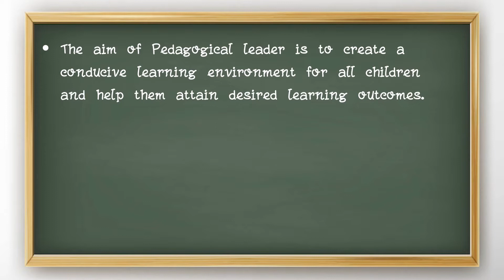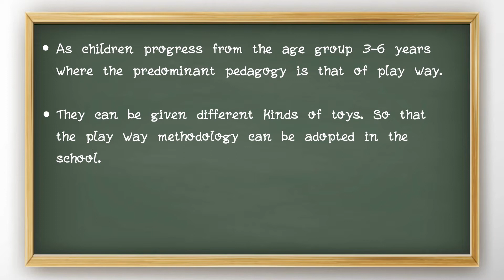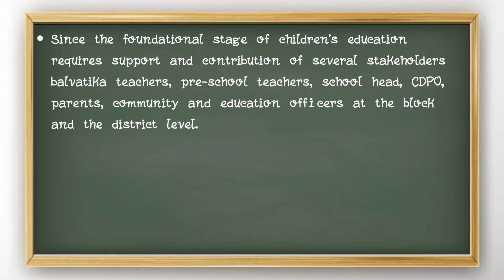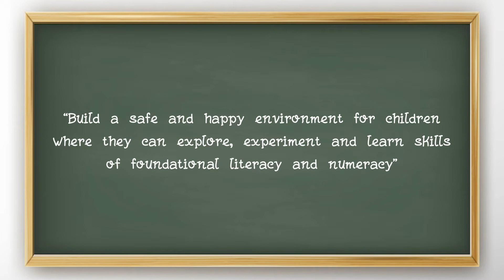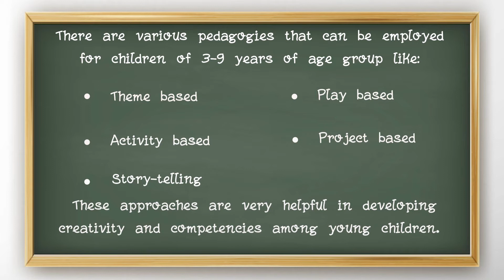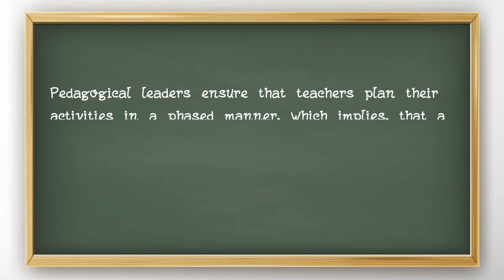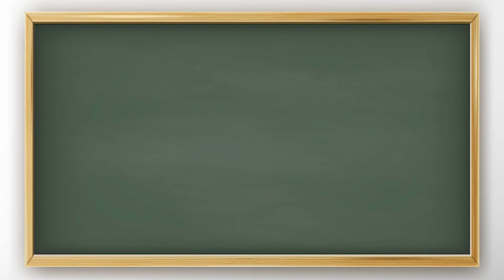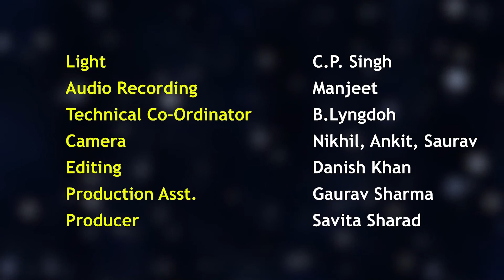Who is a Pedagogical Leader?